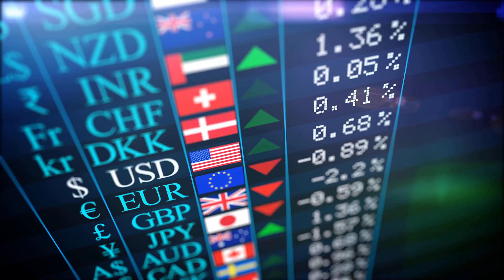Why 2CC in Forever Living Products | Shafquan Alam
In this video, I am sharing Why 2CC in Forever Living Products?  Make sure you watch till the end for the Complete Information about why 2cc.

✅Want to work with me as a TEAM? I am giving you an Opportunity.

✅ Over 160 Countries have been using this fantastic product since 1978. Now It's your turn to use it. Look better & Feel better.
✅ Gears:
Writing Pad

✅ Recommended Books:
📘 World’s Greatest Books For Personal Growth & Wealth (Set of 4 Books)

I am Shafquan Alam - The proud son of my parents. An average student turned Mechanical Engineer is now an Entrepreneur, Digital Coach, Content Creator & Public Speaker. Today, I am into Online Business Consultancy, Digital Coaching  & Building Forever Living Businesses with 100% automation.

Forever Living is a vertically integrated Privately owned USA-based company that produces health & wellness products, Where the key ingredients are  Aloe vera & Bee Honey. I use the products & I am so passionate about the products that I promote them online, to help others experience the health benefits while making money online.

Through my unique online business model, I help people make money 100% online without disturbing their current profession.

My Channel is about sharing valuable insights on Business Mindset, Business Growth, Online Make money opportunities, Make Money Mindset, Online Business Tools, Business Productivity hacks & Forever Living Products Business.

I am Super-Focused on delivering world-class quality content to my lovely audience.